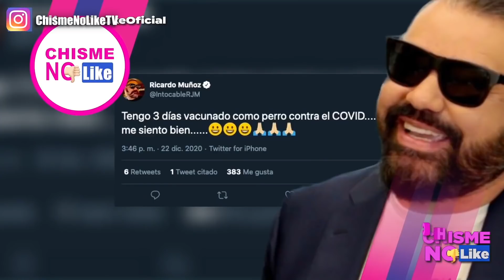TERRIBLE EQUIVOCACIÓN! RICKY MUÑOZ DE INTOCABLE ACEPTA SU ERROR AL DECIR QUE USÓ PALANCAS - CNL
Tras declarar que se puso la v4cun4 usando palancas y que le costó un tanque de gasolina, Ricky Muñoz de Intocable, tuvo que salir a declarar que no fue así, que se equivocó al decirlo.